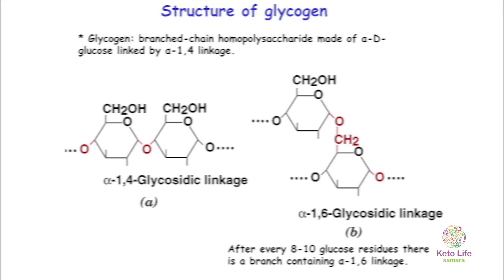بديل الخبز لمرضى السكري | بديل السكر و الرز في الكيتو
بدائل الخبز وبدائل الارز والنشويات خيارات متعددة في الحلقة لمريض السكري وحساسية القمح

سؤال الحلقة :
ماذا تستخدم بدائل في الكيتو؟؟

مصادر الحلقة
المسموح و الممنوع في الكيتو: أساسيات تضمن نجاحك

محتوى الحلقة

0:00 - مرحبا وكيف الحال
14:49 - سؤال ونهاية الحلقة